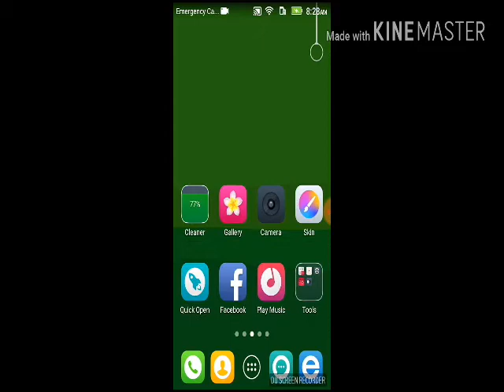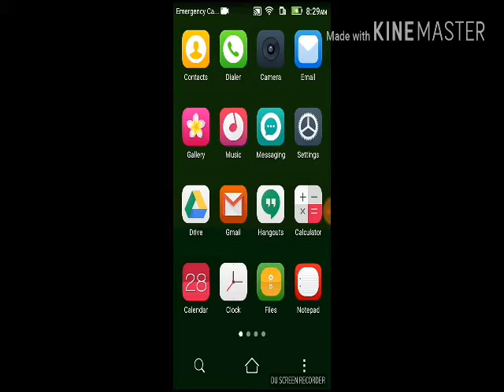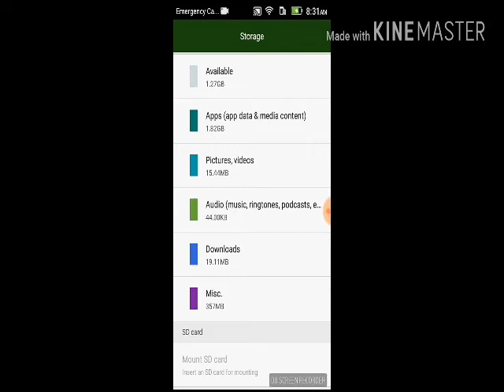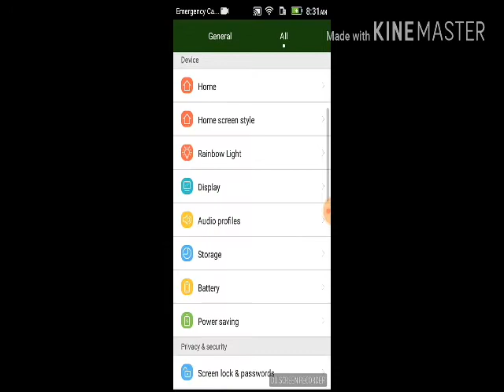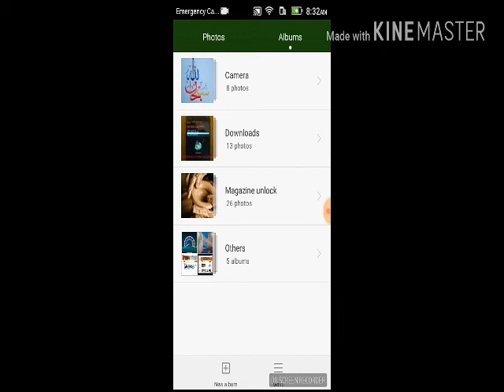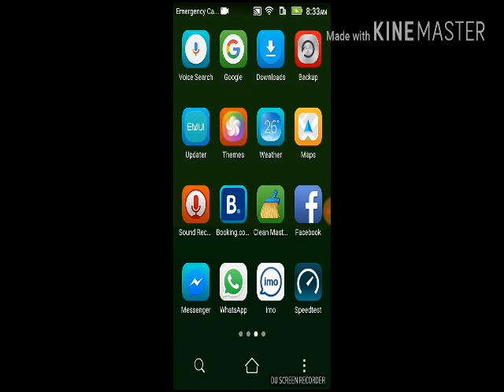how to increase mobile speed without any apps